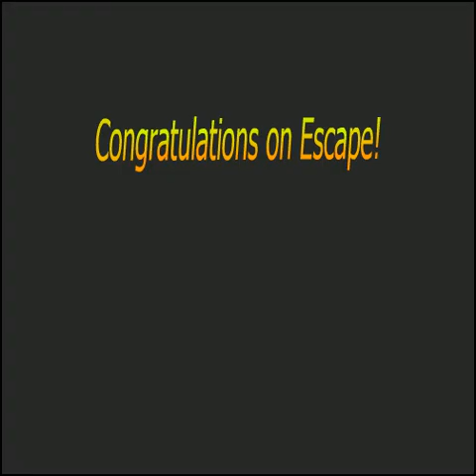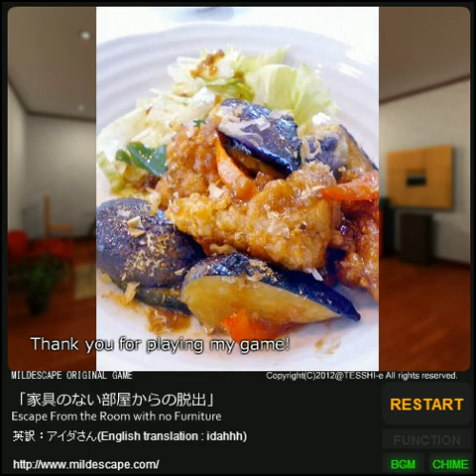Mild Escape 80 過關教學(結局1-沒有拿Happy Coin的結局)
偉大的分格線 ­
哈囉!大家好，我是小R! \^0^/
希望大家會喜歡這個系列的密室逃脫遊戲哦^^!
個人難度評分:1.0/10
※有字幕解說!請按字幕按鈕觀看字幕解說唷!!
我會不定時的上傳這個系列的影片，也希望影片有不當之處能請各位大大們提點我，感謝^^!